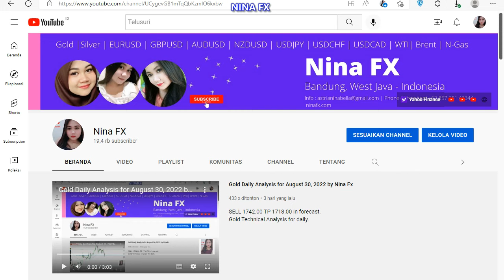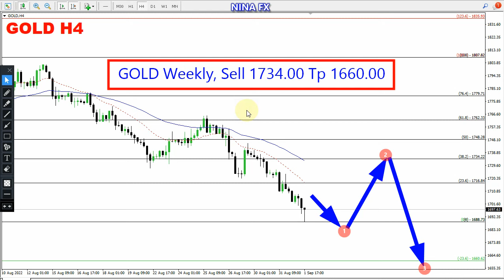Gold Weekly Analysis for September 2, 2022 by Nina Fx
Weekly Pivot 1734.00